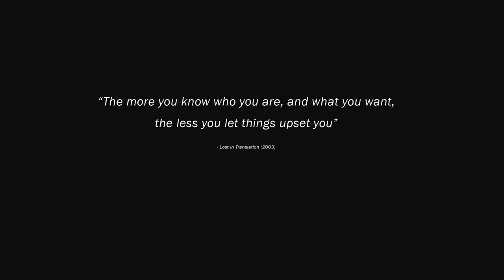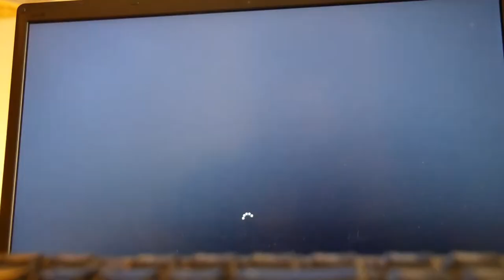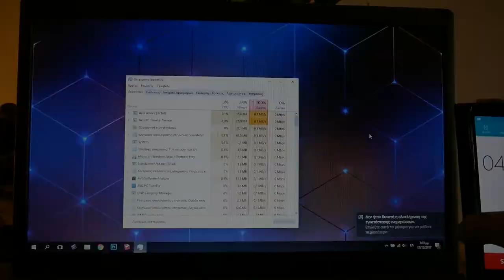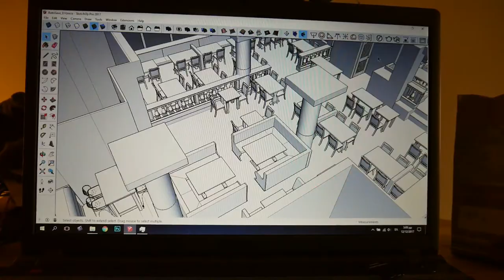I COULDN'T BELIEVE MY EYES - Natures Amazing Colours - Vlog 341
Sometimes you just need to escape some stuff for a second... I never expected this treat for the eyes.